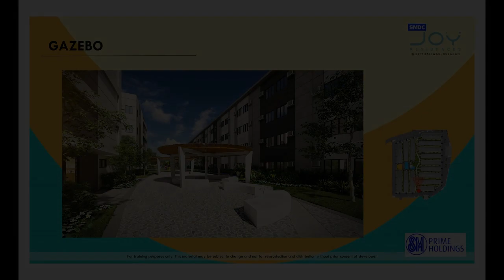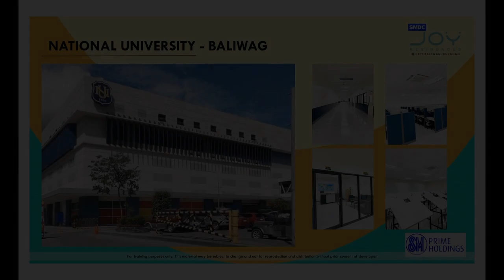safest and newest trend of modern living in Baliwag, Bulacan.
Condominium/Apartment Type: Residential Condominium
Number of Bedrooms: 1
Number of Bathrooms: 1
Unit Size in sqm: 24.41 sqm.
Unit/Floor Number: B080239
Tower: 08